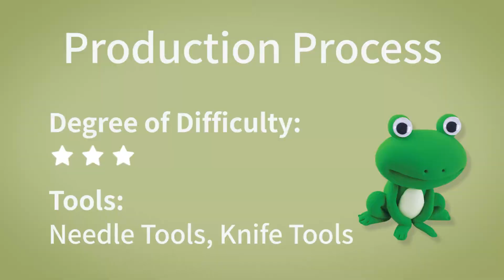【Super Light Clay】Animals World——Frog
Hello everyone, what are your favorite animals? Well, some people like elephants, some people like puppies, and some people like tigers.Animals are our human good friends, we want to get along with animals, love animals, or the world's animals will be less and less.Our world will be less a lot of interesting colors.In the animal world, there are a variety of animals living, they have their own personality, ability, then we go to explore the magical animal world.